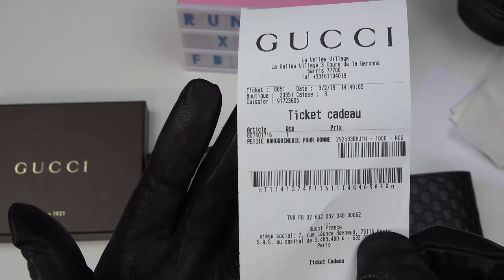Gucci Leather Micro Guccissima Book Bi-Fold Wallet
Dimensions: 4 inches wide x 4.75 inches high. One Long bill

Compartments Bi-Fold wallet

Made in ITALY. Gucci Gift Box included. Style: 292533. Micro GG
Guccissima Pattern

Black Calf Leather. Leather Interior. 8 Credit Card Slots. 4 Slip Pockets.
"Gucci" Embossed on Interior Leather

Size: One Size
Color:Black
Material: 100% Leather
Style: Bifold